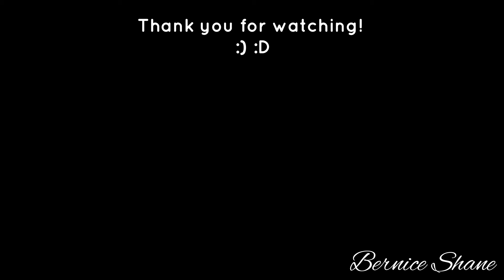Clay Grace VanderWaal Cover By Bernice Shane, 12 years old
Such a great song with a great meaning. Here's my cover of Clay by 12 years old Grace VanderWaal, winner of America's Got Talent 2016! Hope you like it! :D